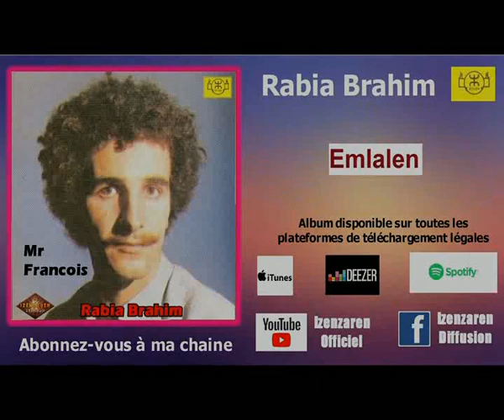RABIA BRAHIM - Emlalen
Video des éditions AZWAW en exclusivité sur la chaine IZENZAREN